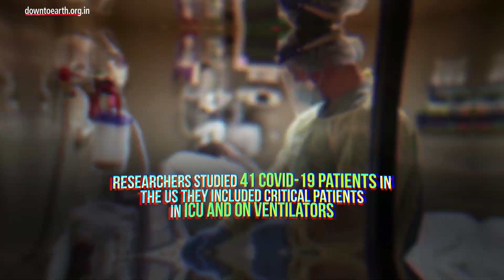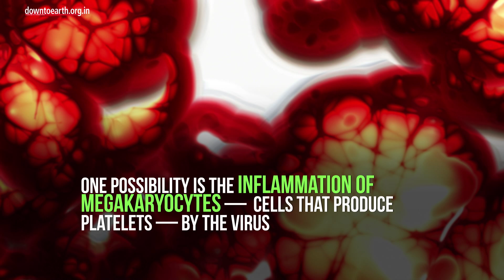COVID-19 changing platelets. How that can be harmful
COVID-19 is triggering changes in blood platelets, according to new research. These may lead to heart attacks, strokes and other complications. The research was published in Blood, the journal of American Society of Hematology. Inflammatory proteins formed during infection can
make platelets hyperactive, researchers found. Alteration of platelets can raise the risk of
building up life-threatening blood clots. Researchers studied 41 COVID-19 patients in the US.
They included critical patients in ICU and on ventilators. Their blood samples were compared with those from healthy individuals matched for age and sex. Analysing different genes, the team found that the novel coronavirus triggers genetic changes in platelets. They observed COVID-19 platelets aggregated (an important element of blood clot formation) more readily.
But could not detect the presence of virus in most platelets... implying it might have genetically changed cells indirectly. One possibility is the inflammation of megakaryocytes — Cells that produce platelets — by the virus. A better understanding can help treat COVID-19 patients, researchers said.